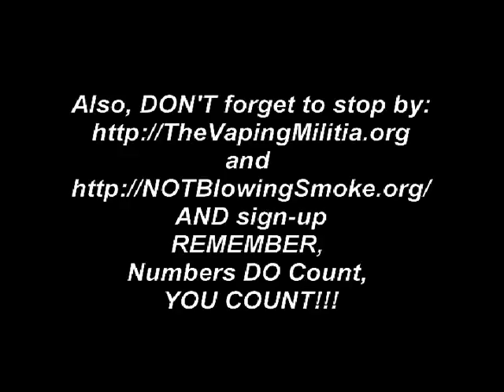MVP #2, My First Kit, an eGo Battery & and iClear 16 Clearomiser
This is me, trying to explain my first kit, also talking about Sponcer a Smoker, and a whole lot of other B.S.

This kit was NOT sent to me for review, I bought it with my own money!

Thanks,

Joe M.